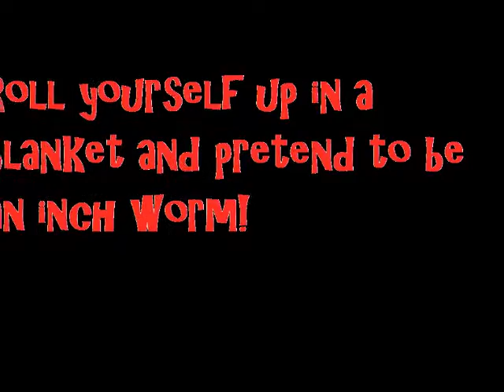7 Things to do When You're Bored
You never know what kinds of things you can come up with when you're bored.